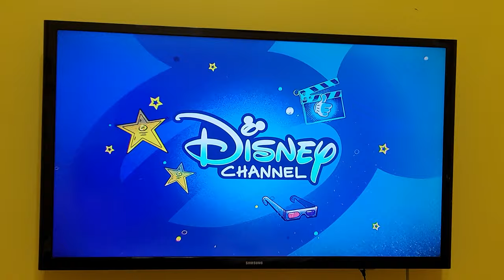Disney Channel's Calling All the Monsters 2023 - Next Mon